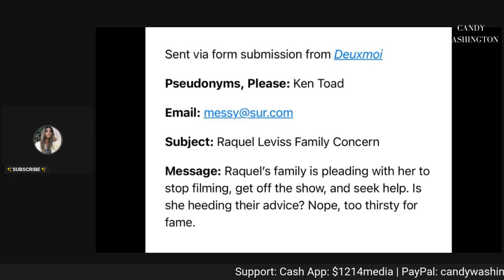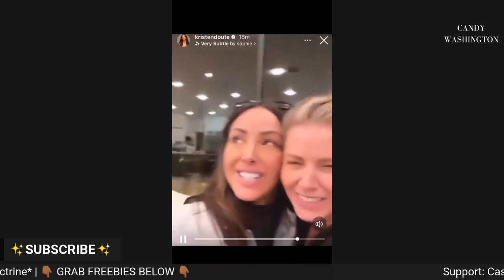Kristen Doute, Scheana Shay, Katie Maloney See Ariana Madix Amid Tom Sandoval + Raquel SEX SCANDAL!